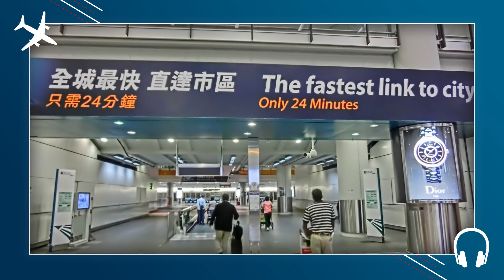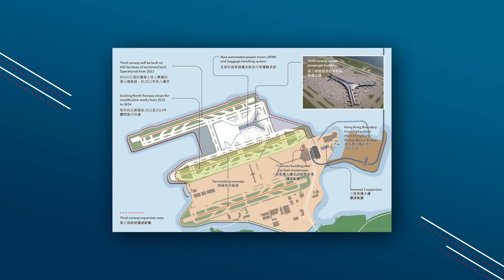O AEROPORTO MAIS CARO DO MUNDO EP. 389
A história do segundo aeroporto de Hong Kong